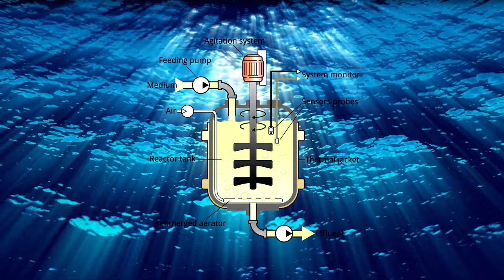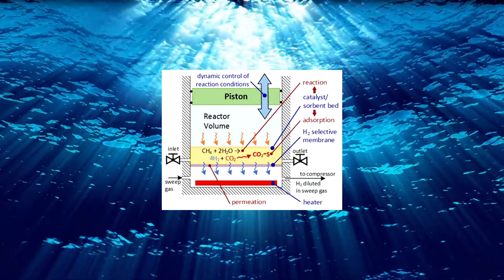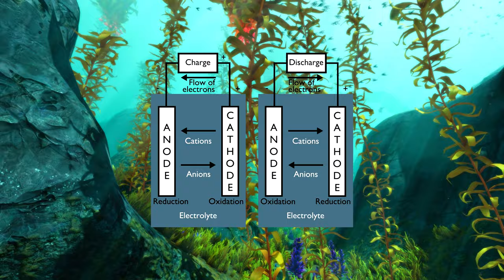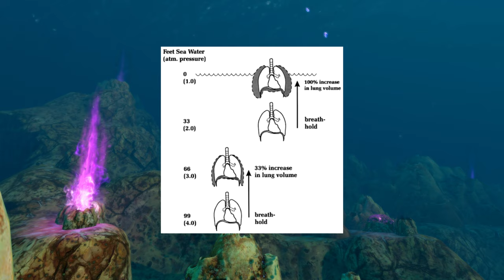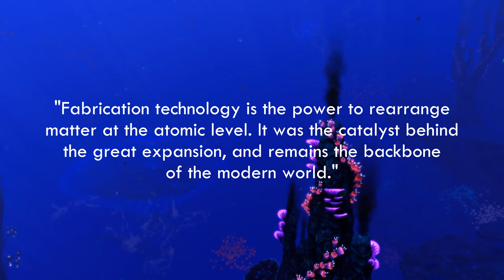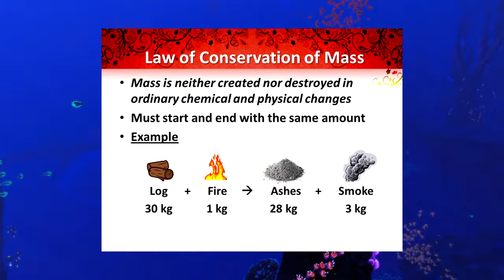The SCIENCE of Subnautica - Bioreactors, Rebreathers, and Fabricators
As always if you would like me to cover a topic comment it below!